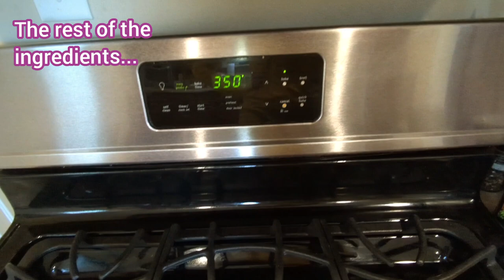Neat Feats & Sweet Treats of Ireland!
It's here! Our annual St. Patrick's day celebration! As one of our favorite festive holidays, we have already covered much about the history and culture of Ireland as well as St. Patrick himself. But THIS year, we are talking 10 unique inventions that originated in Ireland that might surprise you! And just in case you were looking for another good authentic Irish recipe outside of the same, old same old...join us in this live cooking lesson and learn how to make...BARMBRACK (a fallish holiday sweet bread)!

Plus...updates with our newest video-making sidekick and now 18 month old world traveler!

Previous Years' St. Patrick's Day Videos:

2023: 10 Rare Facts Plus a Share of Irish Stacks (How to Make Boxties!) - Happy St. Patrick's Day 2023!

2021: It's St. Patrick's Day 2021! Interesting Facts That May Surprise you About the History of the Irish!